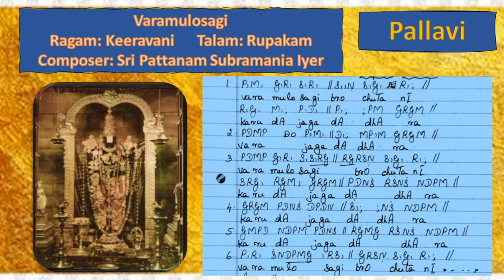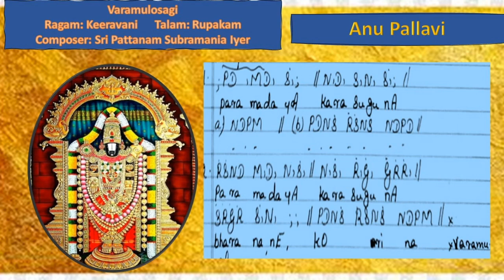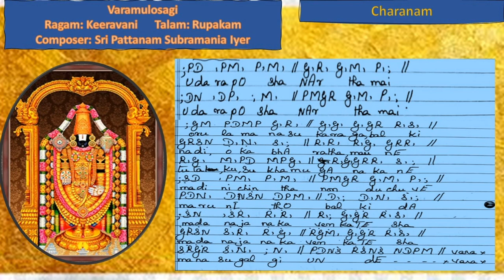Varamulosagi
Ragam: Keeravani
Talam: Rupakam
Composer: Pattanam Subramania Iyer